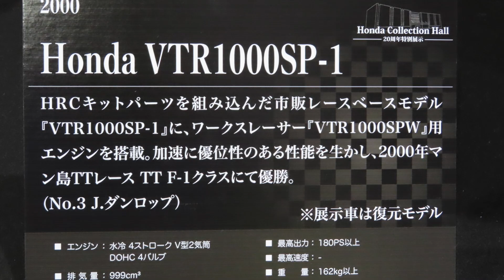2000 HONDA VTR1000SP-1 ダンロップ車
2000 ホンダ VTR1000SP-1 ダンロップ車の再現車です。
2気筒1000ccのゴリゴリのスーパーバイク。
ニッキー・ヘイデンもこのバイクで活躍しました。
怖いけど市販車に一度乗ってみたかったバイク。